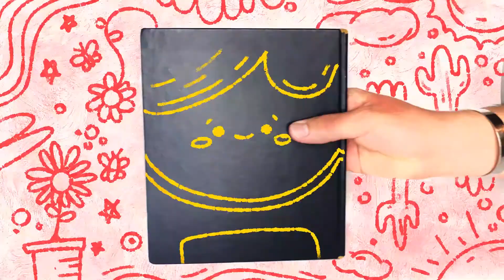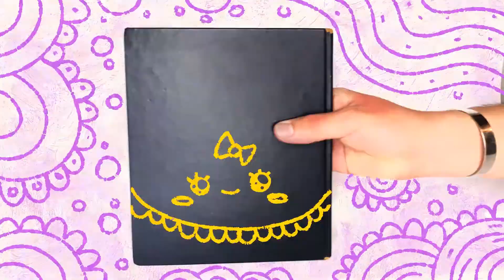Leyendo "El elefante encadenado"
El Elefante encadenado escrito po Jorge Bucay e ilustrado por Gusti. Nos cuenta una bonita historia con un mensaje de crecimiento, libertad y fuerza, pero sobre todo, aprendizaje. Te dejo la narración en mi canal esperando que te sea de ayuda, seas niño, niña o adulto, esto es para ti ✨